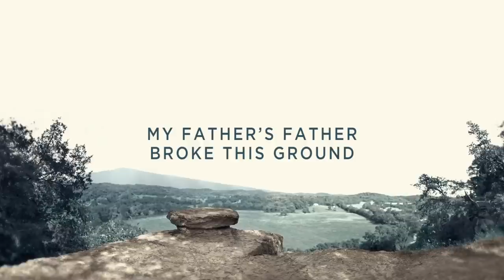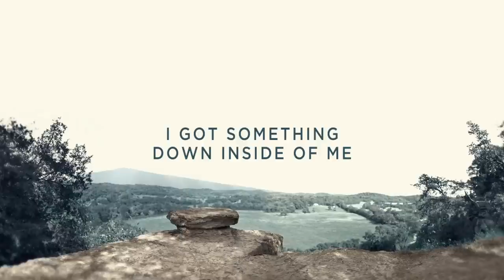Brandon Heath - Diamond - Official Lyric Video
Brandon Heath's new single, "Human Nature" is available now.

"Diamond" is available on Brandon's album, Blue Mountain, now available in stores and on iTunes